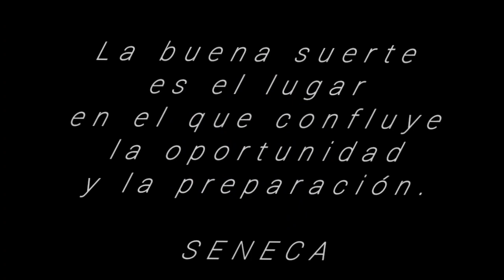LA IMPORTANCIA DEL CHALECO DE PESCA 10 de octubre de 2023